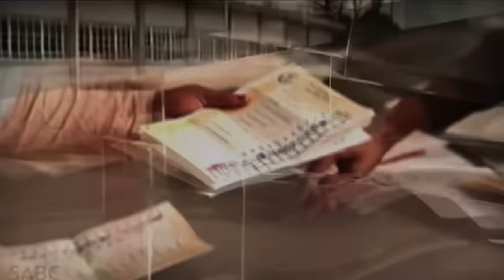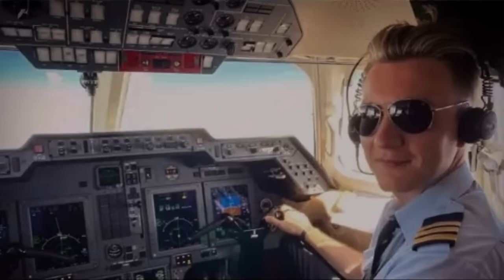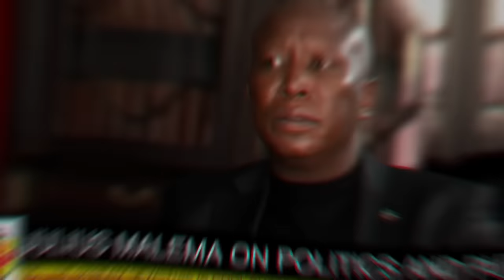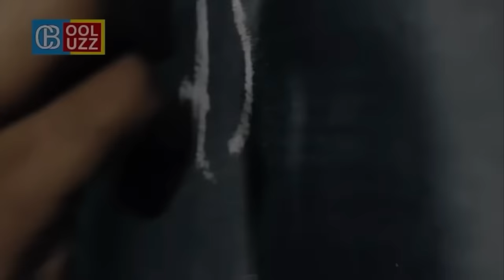Is Julius Malema The Right Person To Lead South Africa?